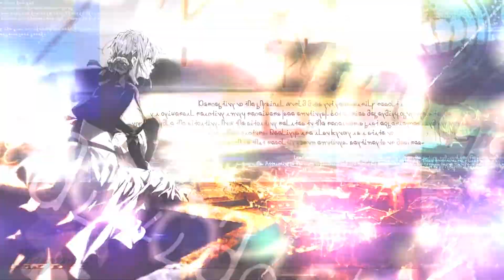Come And Fly Away With Me!『AMV』| Kjogiin~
I've always wanted to do a mashup like this! So here it is, hope everyone likes it!

 ► FOOTAGE

 ✿  Anime's:
➪ Violet Evergarden (00:00 - 00:13) (00:44 - 01:01) (01:46 - 01:56) (02:13 - 02:14) (02:20 - 02:23)
➪ New Game! (00:13 - 00:26) (02:42 - 02:44) (02:54 - 02:58) (03:06 - 03:07)
➪ Ao Haru Ride | Blue Spring Ride (00:26 - 00:32) (02:26 - 02:31)
➪ Hyouka (00:23 - 00:43) (01:37 - 01:40)
➪ No Game no life (01:01 - 01:10) (02:14 - 02:20) (02:31 - 02:42)
➪ Charlotte (01:11 - 01:16) (01:56 - 01:59)
➪ Hibike! Euphonium | Sound! Euphonium (01:16 - 01:18) (01:28 - 01:32) (02:00 - 02:13)
➪ Nagi no Asukara | A Lull in the Sea (01:18 - 01:27) (01:33 - 01:36) (02:47 - 02:48)
➪ Gabriel DropOut (01:42 - 01:43)
➪ Hataraku Maou-sama! | The Devil is a Part-Timer! (01:43 - 01:46) (02:24 - 02:26)
➪ Mikakunin de Shinkoukei | Engaged to the Unidentified (02:44 - 02:27) (02:59 - 03:02) (03:05 - 03:06)
➪ Nisekoi (02:49 - 02:41)
➪ Kobayashi-san Chi no Maid Dragon | Miss Kobayashi's Dragon Maid (03:02 - 03:05) (03:08 - 03:10)

 ► MUSIC

 ♪ Artist: TheFatRat (feat. Anjulie)

 ► WHAT NEXT ◄

 ✿ Please come with suggestions!